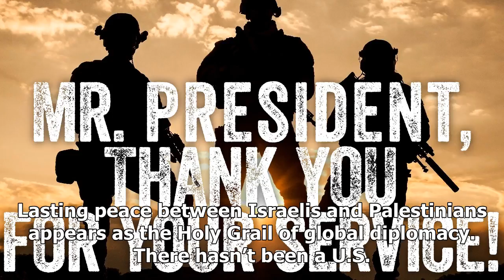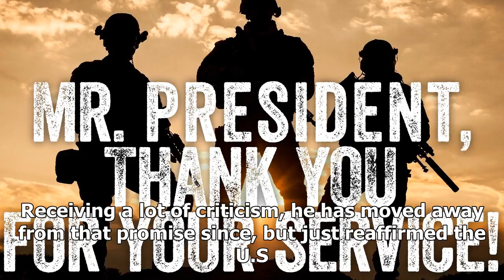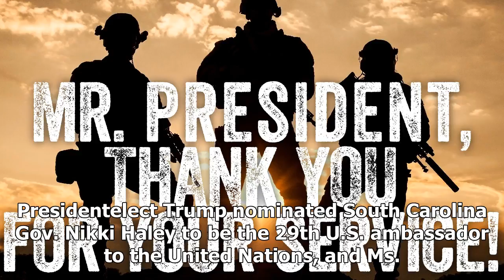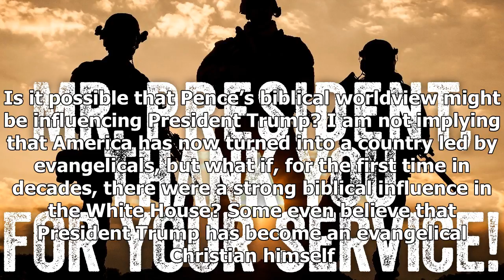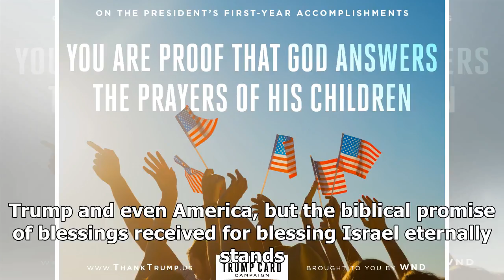Latest News 24/7 - 6 How trump is blessing israel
Latest News 24/7 - Latest News 24/7 - 6 How trump is blessing israel

After less than a year in office, Donald Trump has done more to restore America’s relationship with Israel than in the eight years of the previous administration. These days, supporting Israel is a dangerous proposition for anybody from governments to institutions, to organizations all the way down to individuals. Over the last few decades, Israel has become a pariah state in the Middle East and much of the rest of the world. Supporting the Jewish state is often seen as racist or colonizing. Las...